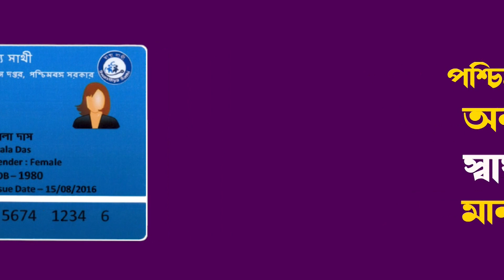পাঁচ পয়সা দিয়ে জাহাজ তৈরী করলেন বাঁকুড়ার স্কুল শিক্ষিকা চৈতালী মহাপাত্র।—প্রতিবাদী আওয়াজ